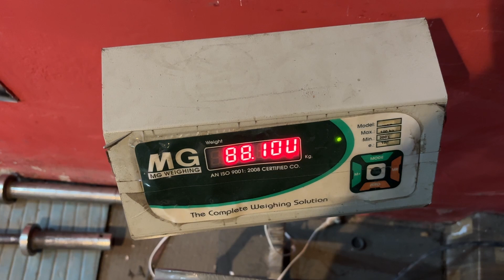Chest And Shoulders Workout || Parveen Malik Vlogs